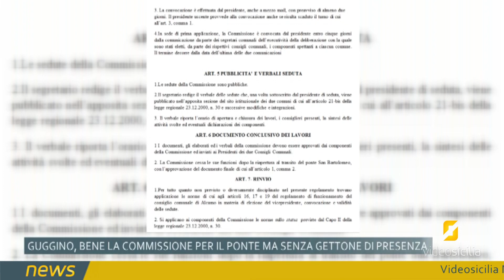Alcamo: Guggino contraria al "gettone di presenza" per le commissioni speciali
Alcamo, la consigliera di Centrale per la Sicilia, Anna Lisa Guggino si dice favorevole alla commissione speciale per il Ponte San Bartolomeo ma decisamente contraria al gettone di presenza. Lo strumento infatti, a detta della Guggino, intervenuta alle nostre telecamere, andrebbe ulteriormente ad intaccare le tasche dei cittadini già duramente colpiti e provati dai rincari economici dell'ultimo periodo.